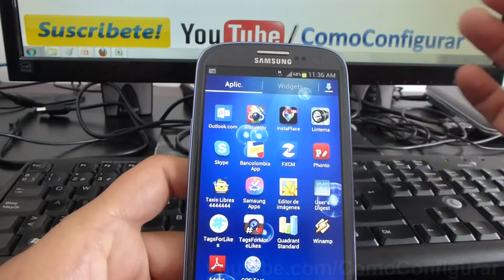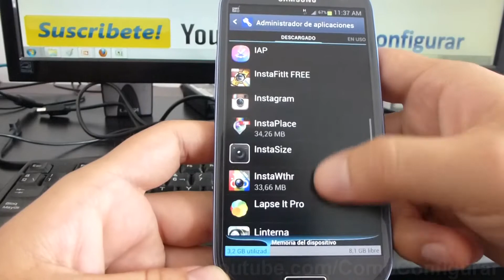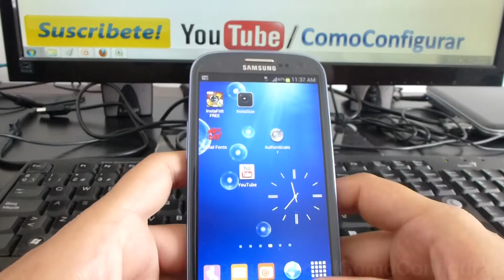como forzar el cierre de aplicaciones en android Samsung Galaxy S3 español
Cerrar aplicaciones en Android Android Samsung Galaxy S3